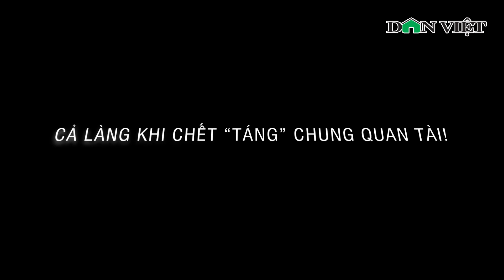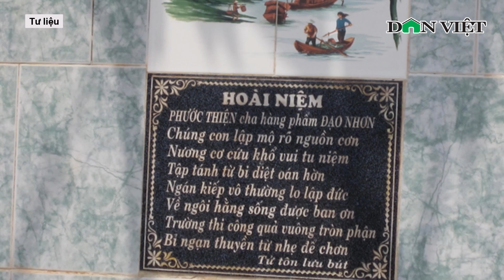Ly kỳ tục ‘chết chung hòm’ ở ngôi làng lạ nhất Việt Nam: Trăm năm không một đám ma, đám cưới| Báo DV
Báo dân việt | Được hình thành cách đây khoảng 130 năm, Long Sơn bình thường như bao làng quê yên bình khác trên khắp đất nước Việt Nam. Nhưng lạ thay, qua bao đời ở đây không ai thấy xuất hiện một đám cưới cũng như… đám ma nào. Chuyện nghe có vẻ hoang đường nhưng lại hoàn toàn có thật!

Mời quý vị và các bạn xem thêm: Chó lái xe gây bão cộng đồng mạng